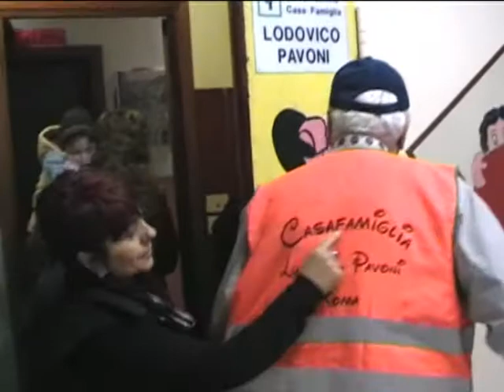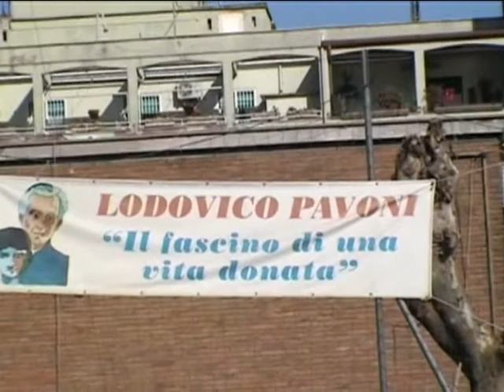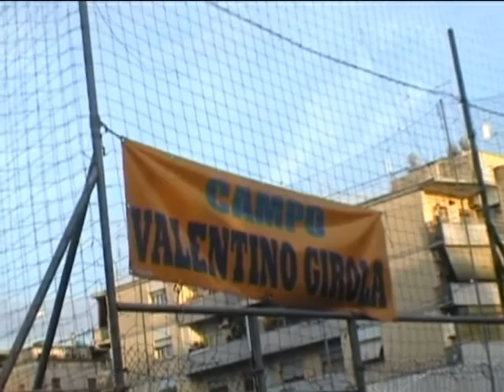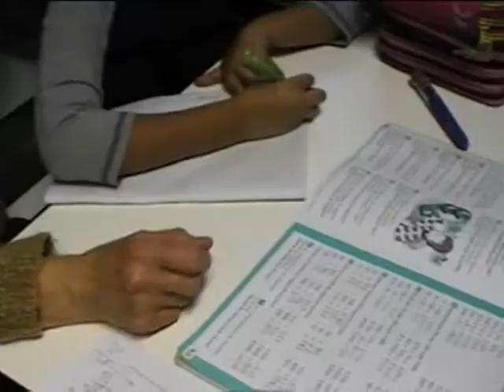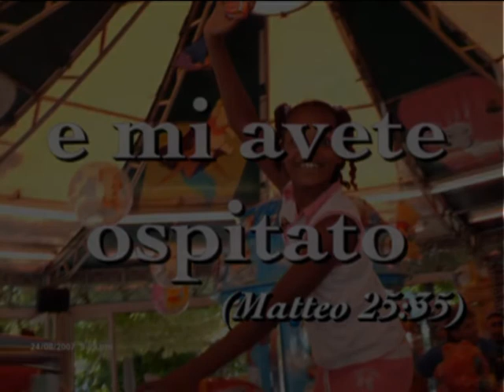STORIA DELLA CASA FAMIGLIA LODOVICO PAVONI 2010